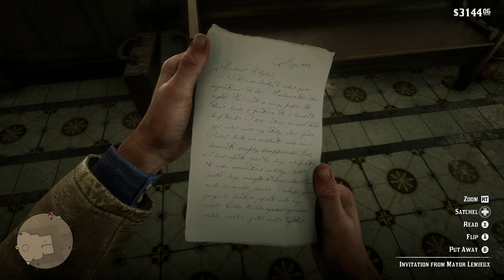WHAT DID THEY DO TO KIERAN?!!! -God, this is getting more out of hand ! -Red Dead Redemption 2 17/37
Today, we help Charles escape after his gallery mess, and then I get home and more shit happens and Sadie is a savage when it comes to saving her life.
Seriously, what a mess, the way they did Kieran is so messed up, but we gotta move on and try to find that paradise. There is definitely a traitor in the group, Micah is too easy of a target to assume but I got my eyes on those that mainly stay at the camp, Pearson being one of them, Trelawny another one.
But anyways Ihope you guys enjoy this one, have a wonderful day !